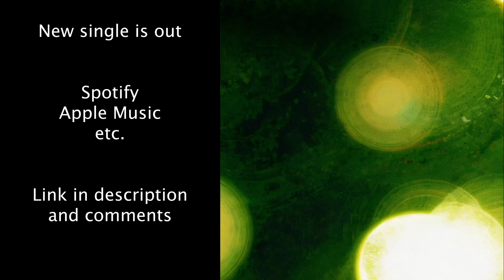Michael Carstensen - The Tree